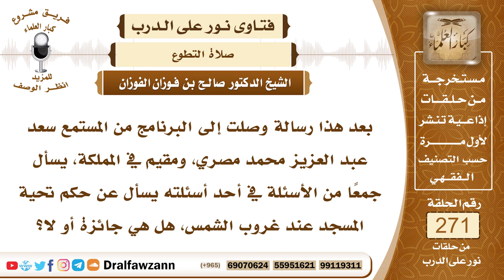4598- حكم تحية المسجد عند غروب الشمس - الشيخ صالح الفوزان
السؤال: جزاكم الله خيراً وأحسن إليكم، بعد هذا رسالة وصلت إلى البرنامج من المستمع سعد عبد العزيز محمد مصري، ومقيم في المملكة، يسأل جمعاً من الأسئلة في أحد أسئلته يسأل عن حكم تحية المسجد عند غروب الشمس، هل هي جائزة أو لا؟
الجواب: هذا محل خلاف بين أهل العلم، لأن تحية المسجد من ذوات الأسباب، لأن النبي صلى الله عليه وسلم قال (إذا دخل أحدكم المسجد فلا يجلس حتى يصلي ركعتين)، فهي من ذوات الأسباب تفعل عند وجود سببها في أي وقت، هذا رأي لبعض أهل العلم، وذهب آخرون إلى أنه لا يجوز الصلاة بعد العصر إلى أن تغرب الشمس، لأن النبي صلى الله عليه وسلم نهى عن الصلاة، يعني صلاة نافلة في هذا الوقت الممتد، وهذا يَعمُّ تحية المسجد وغيرها، ولعل الراجح والله أعلم هو القول الأول، أن ذوات الأسباب تفعل عند وجود أسبابها كصلاة الكسوف، وصلاة الجنازة وتحية المسجد وركعتي الطواف.

السيرة الذاتية :
للاشتراك في قناة الشيخ صالح الفوزان

14_ الشيخ محمد أمين الشنقيطي
يتيوب

15_سماحة المفتي عبد العزيز آل الشيخ
 يوتيوب

رئيس الفريق
لمشروع كبار العلماء